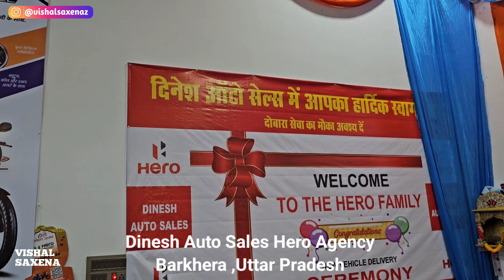2025 Hero Xtreme 125r Review - The Ultimate 125cc Experience🔥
2025 Hero Xtreme 125r Review - The Ultimate 125cc Experience🔥 @VishalSaxenaz

vishalsaxena
2025 hero xtreme 125 r review
xtreme 125 r price
xtreme 125 top speed
xtreme 125 features
xtreme 125 mileage test
xtreme 125 colours
xtreme 125 modified
xtreme 125 vs tvs raider 125
xtreme 125 vs pulsar ns 125
xtreme 125 vs honda sp 125
xtreme 125 drag race
hero xtreme 125r
hero xtreme 125 2024
hero xtreme 125 price
hero xtreme 125 review
hero xtreme 125 on road price
hero xtreme 125 ride
hero xtreme 125 black colour
hero xtreme 125 abs
hero xtreme 125 ibs
hero xtreme 125 top model
hero xtreme 125
hero xtreme 125r price in bangladesh
vishalsaxena
hindi
hero xtreme 125r abs
hero xtreme 125r single seat